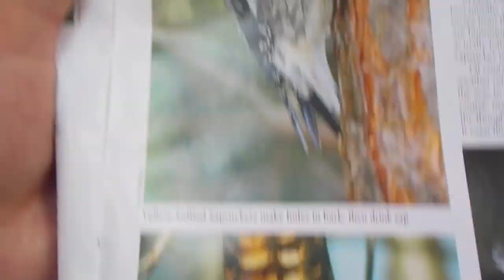Birding trip wild hummingbird in Algonquin Park Ontario (short version)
Went to acess point 17, booth lake to Godda
Got one 6 second clip of a hummer was so worth it!